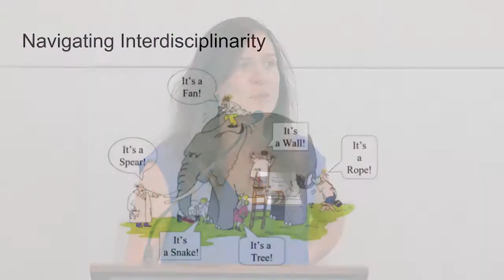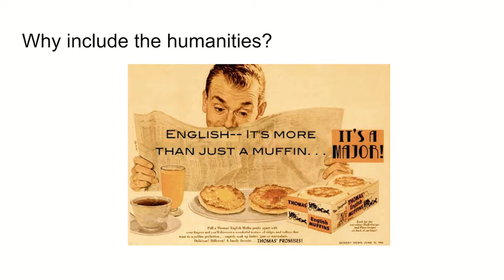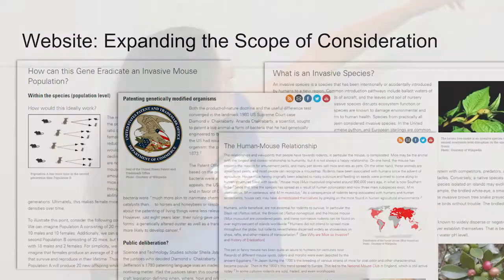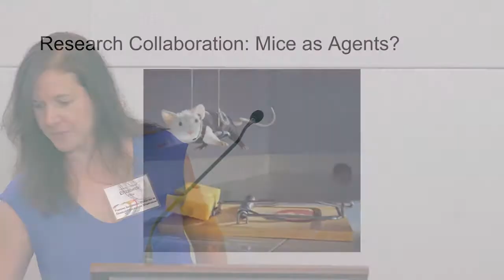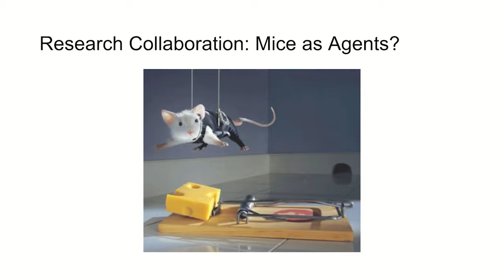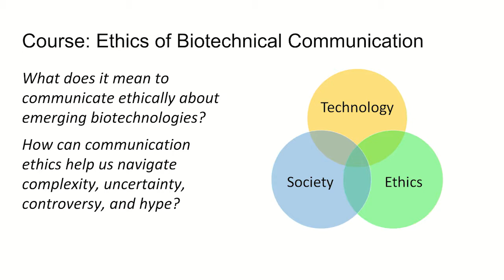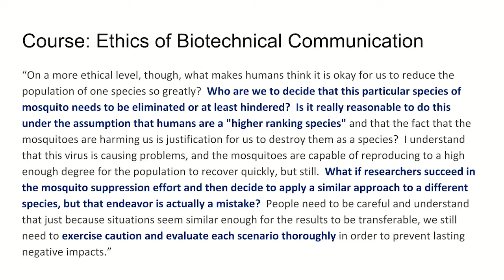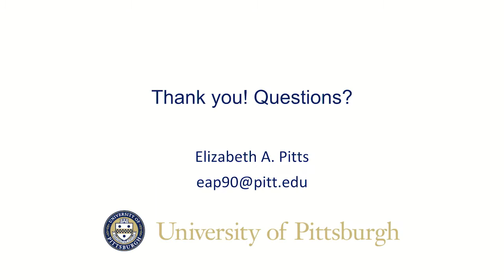IGERT Fellow: Elizabeth Pitts, University of Pittsburgh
Integrating the Humanities and the Sciences: What it Looks Like in Practice
Dr. Elizabeth Pitts, Assistant Professor of English, University of Pittsburgh
2013 Cohort: Invasive Rodents and Biodiversity Conservation

ABSTRACT: As support for interdisciplinary education grows, conversations in academia and beyond are beginning to shift from the question of whether to integrate multiple fields of study, to the question of how to facilitate successful integration. As a recent report from the National Academies of Sciences, Engineering, and Medicine noted, incorporating the humanities and arts into graduate training in the sciences, engineering, and mathematics can foster improved communication, teamwork, critical thinking, and the ability to translate knowledge to real-life applications, among other skills. However, successful commingling of the humanities and the sciences remains rare. This presentation draws on NC State University’s IGERT program to offer examples of what this type of collaboration can look like, how successful integration can be achieved, and what benefits it can produce for students, researchers, employers, and broader publics.